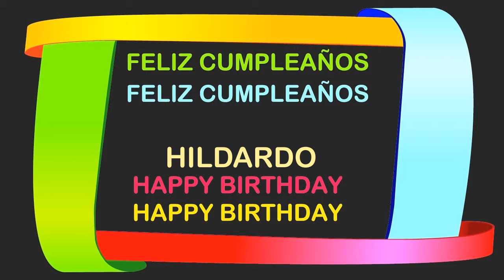Hildardo Birthday Postcards & Postales